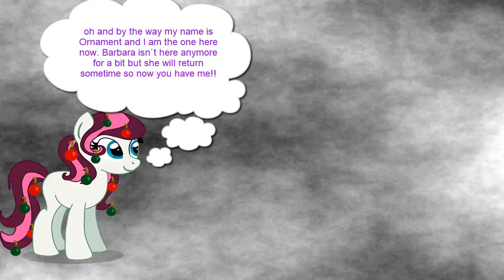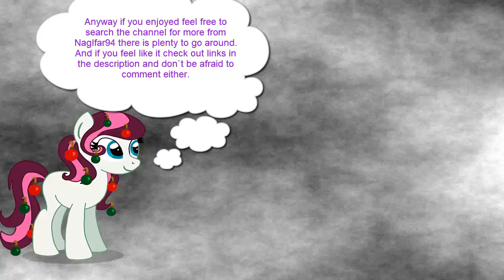Pokemon:Mystery Dungeon Red Rescue Team:All Pokemon I have Gotten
And to finish off this playthrough I conclude it by showing off every Pokemon I managed to recruit along the way to Team Luna. I didn`t manage to get every single Pokemon but I got a decent few that were great and strong so I am satisfied with that. Enjoy and most of all I hope you all enjoyed this long but great playthrough as much as I did well see ya next game!